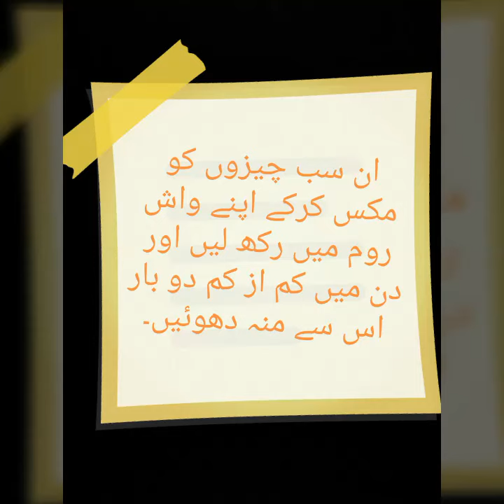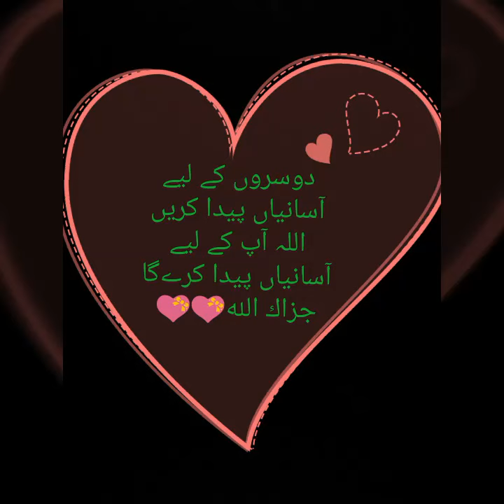Acne Treatment | Chehre Ke Dany Khatam Karne Ka Tarika | Acne Ka Elaj | Girls Junction